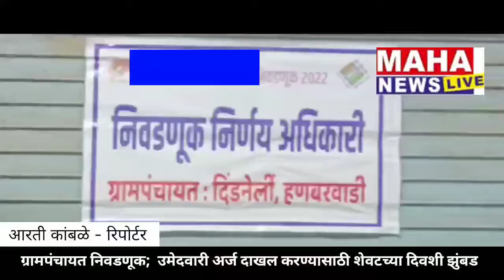ग्रामपंचायत निवडणूक; उमेदवारी अर्ज दाखल करण्यासाठी शेवटच्या दिवशी झुंबड